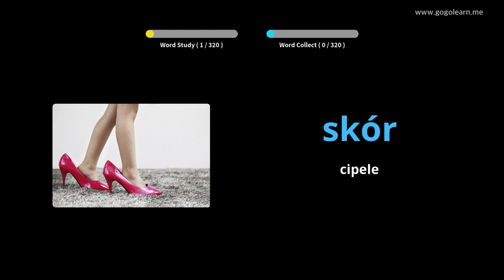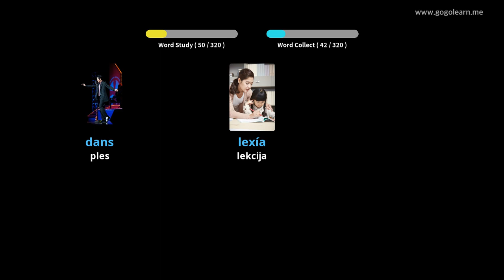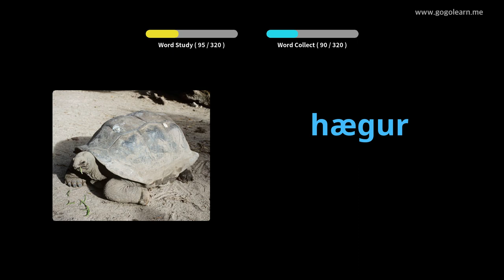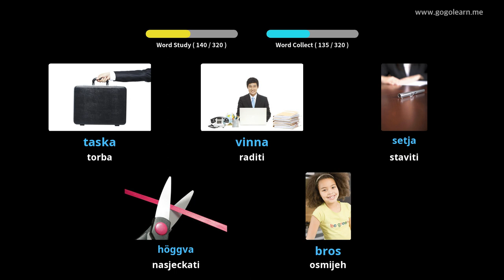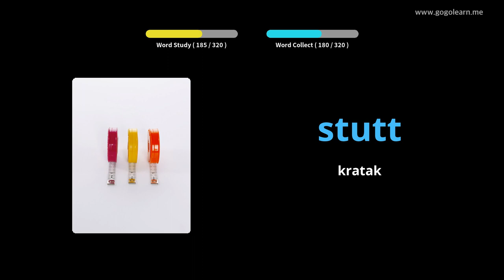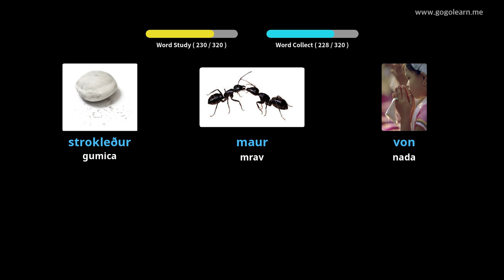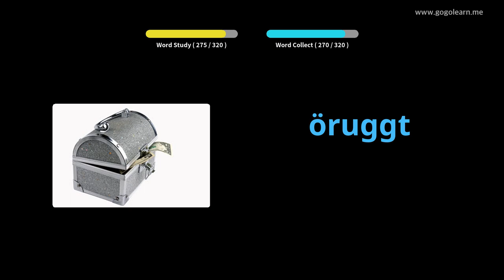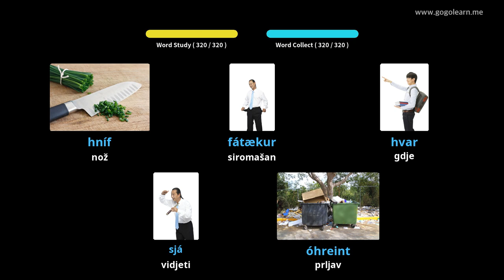Slušanje islandskog vokabulara tijekom vožnje | Golearn